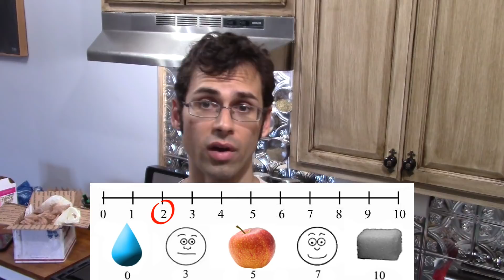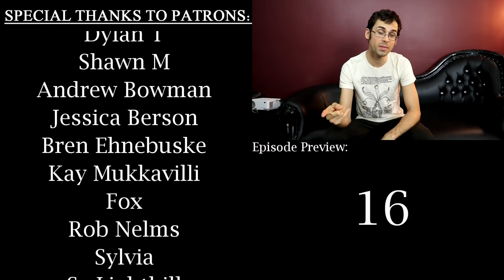Red Huckleberry Review (Vaccinium parvifolium) - Weird Fruit Explorer Ep. 327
Huckleberries are elusive enough as it is, but red ones.. hold on to your hats.

+ New videos posted every Wednesday and Sunday!

+ See EXCLUSIVE videos! Get REWARDS! Help the channel

Dr. Tourgman, Smarter Every Day, Alt-Pod

"019 Ffuge No Five" by Miranda taylor and Mike

Hunchback, Severed Lips Recording
Used with permission of artist. Available on Free